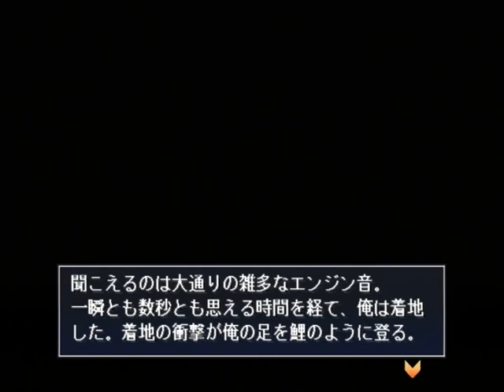【PS2】月は切り裂く ～探偵 相楽恭一郎～ ベストエンド Part１ 舞子編 第１話 ようこそマイハウス ～封筒の中には、俺のドリームがつまっているのだから 【スタートオンゲームズ】【スタゲー】【J